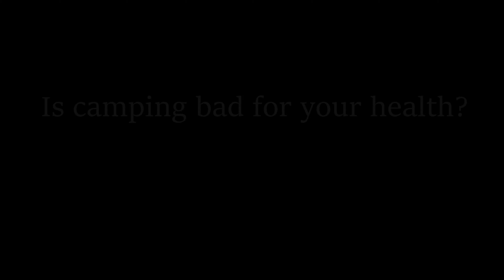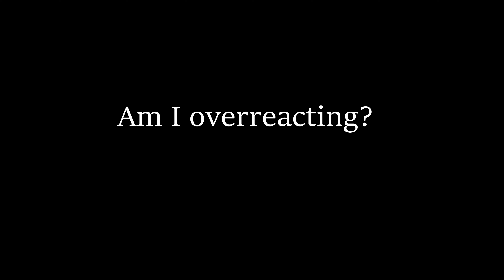Is camping harmful to your health?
Flame retardant chemicals on tents.